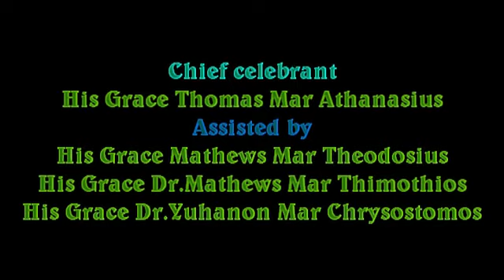Pavukkara Palli - Koodasha Day 2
Malankara Orthodox Church - St.Thomas Orthodox Church Pavukkara Newly constructed church blessing service- Day 2 - H.G.Thomas Mar Athanasios, H.G.Dr.Yuhanon Mar Chrysostomos, H.G.Mathews Mar Theodosius, H.G.Dr.Mathews Mar Thimothios - 2 January 2014